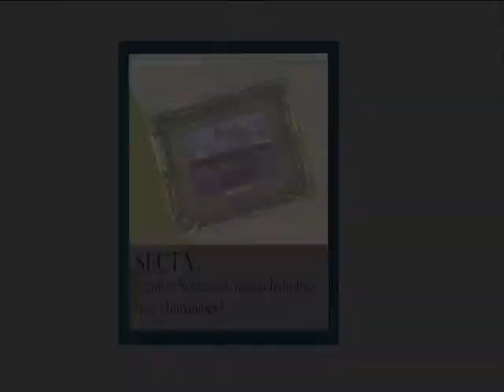SECT 5 - Andrew Ross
Presentation by Andrew Ross.